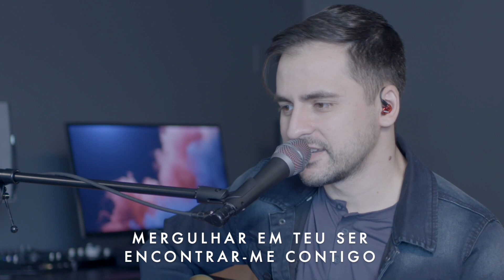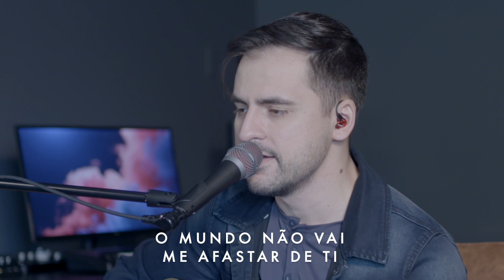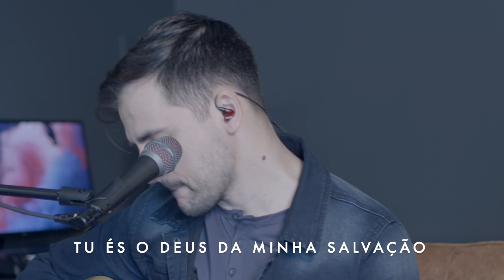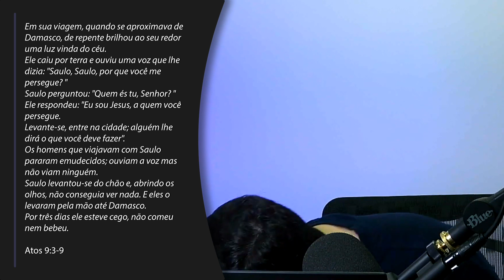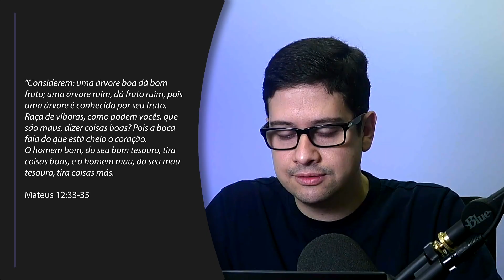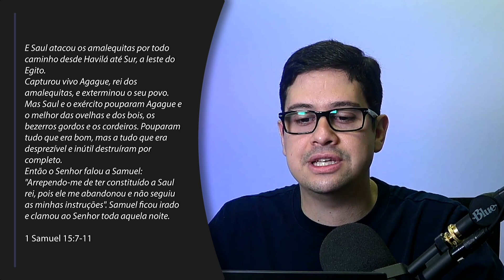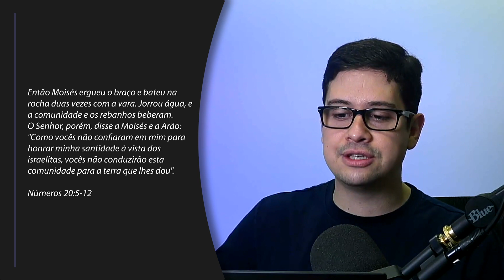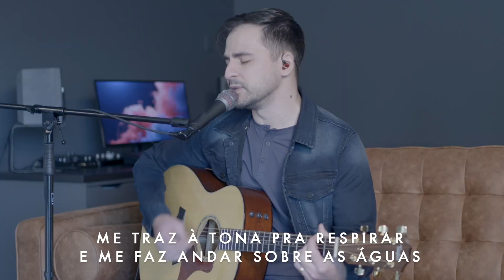Culto em Casa - Junho 11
NOSSO GRUPO DE LOUVOR

SOBRE NOSSO MINISTÉRIO
O BMBC é um grupo de Brasileiros em Vancouver, Canada que se reúnem semanalmente para adorar e aprender juntos sobre o Deus eterno.